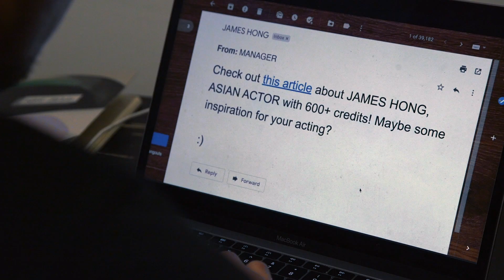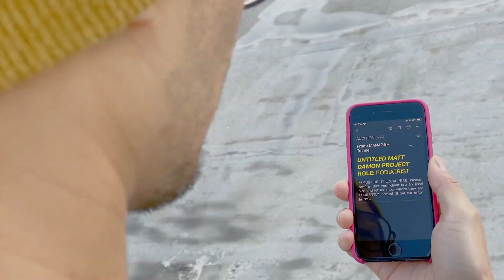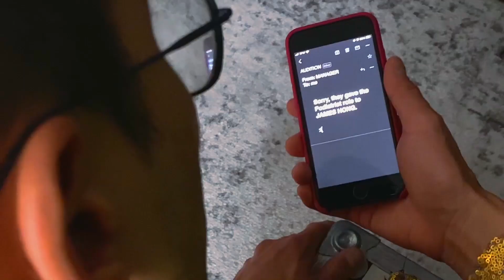James Hong: The Musical!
Written by & Starring: Woody Fu & Shem Pennant
Directed by: Woody Fu, Shem Pennant & Hunter Nelson
Shot by: Shem Pennant
Voice of Manager: Erica Hernandez
Edited by: Woody Fu
Motion Graphics by: Patrick Hosmer
Color by: Ro Rovito
Thanks to: The Foundation & "Supporting Actor Spotlights" by Brandon Hardesty